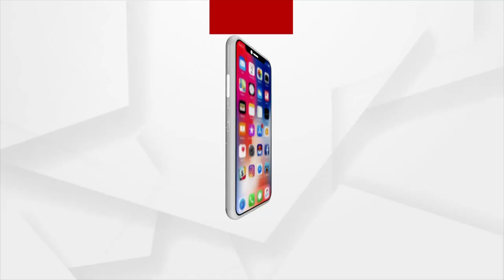BhagyaBhabisyat | 18 August 2022 | Argus News